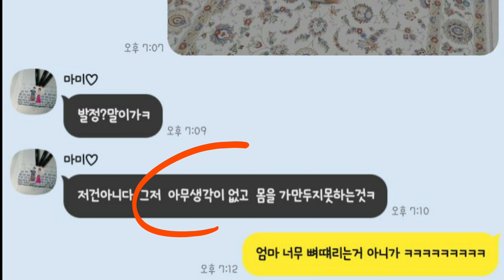아기고양이 발정 증상 체크리스트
고양이발정이 온 것일까?
애매하다면, 오늘의 영상을 봐주세요.

암컷고양이의 발정증상이라 수컷고양이랑은 다를 수 있지만,
어느정도 저런 모습이 보인다면 슬슬 고양이발정이 시작된 것이라고 해요.